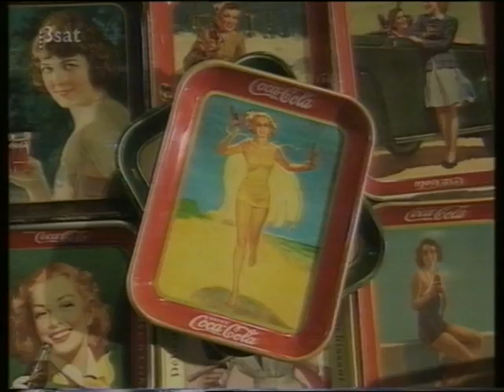coca cola doku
hier guckt ja sowieso keiner rein